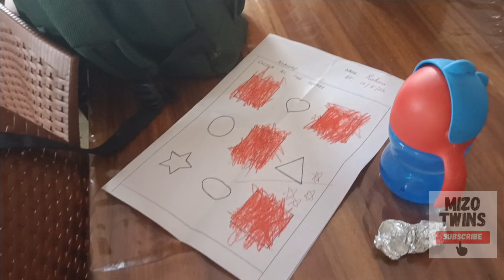School lam ni Wednesday vlog| let's dance 💃🕴️💃